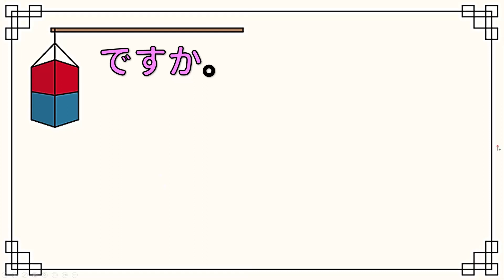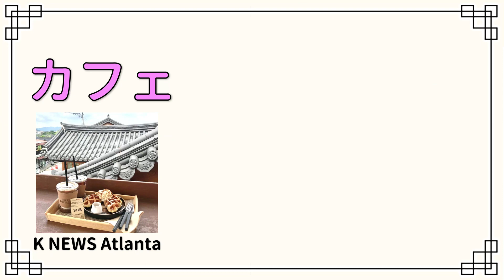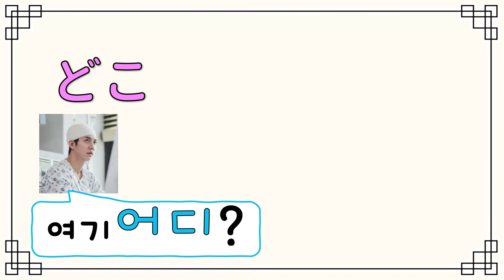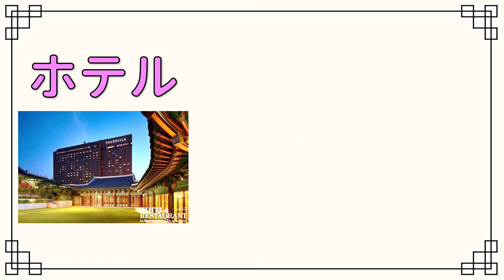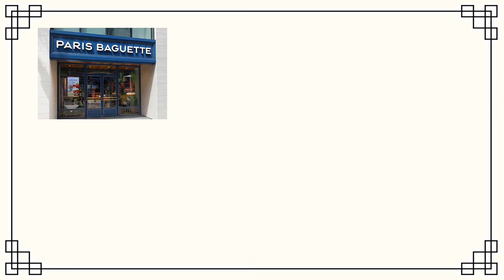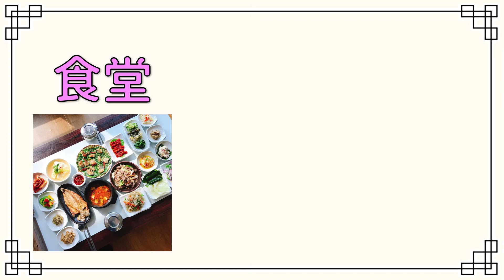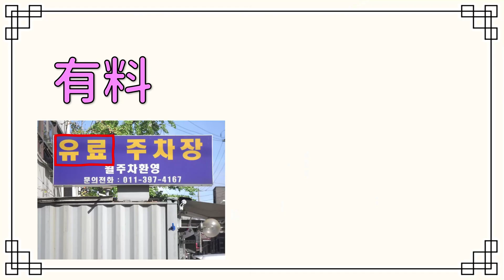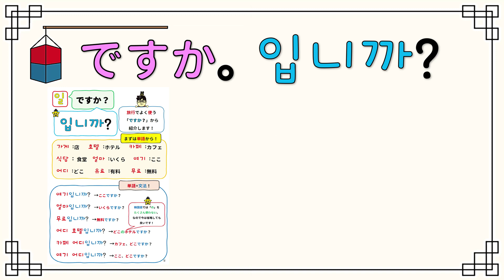使える韓国旅行会話！「ここどこですか？」韓国語無料教科書付！ーMoGoMoGoの韓国語。モゴモゴ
ごめんなさい💦、まだ声が…